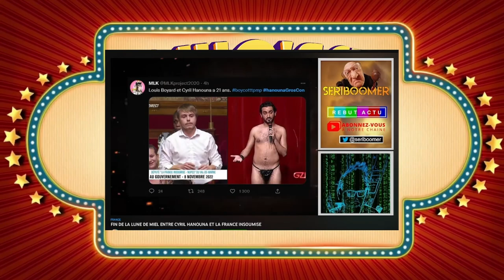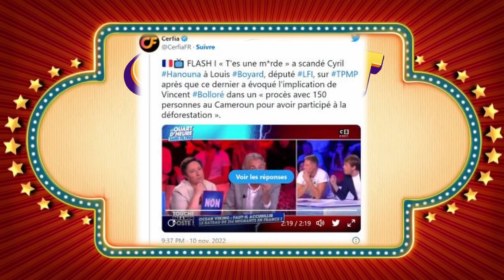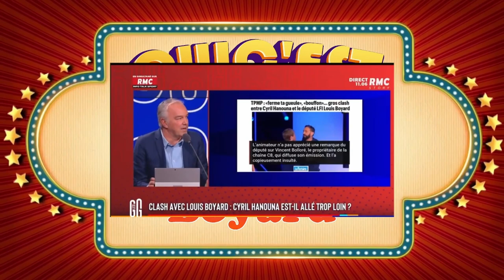QUI EST LOUIS BOYARD ?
Qui est donc Louis Boyard qui fait le buzz avec sa confrontation avec Cyril Hanouna sur TPMP. Manifestement un homme politique issu de la classe moyenne supérieure. Adepte du clash qui a fait sa notoriété par des coups de gueule et des passages a la télé sur des médias complaisants. Devenir député LFI en déclarant avoir été dealeur reste néanmoins une belle performance.

note :

"Qui c'est celui-là ?" regroupe des personnalités que j'ai souhaité connaitre un peu plus. En utilisant les outils accessibles en ligne je me fait une image mentale du personnage et je vous retranscrit se que j'ai retenu. Ceci n'est pas un contenu journalistique, le postulat de base étant que je fais mienne (autant que je puisse les comprendre) les croyances et convictions du sujet traité.